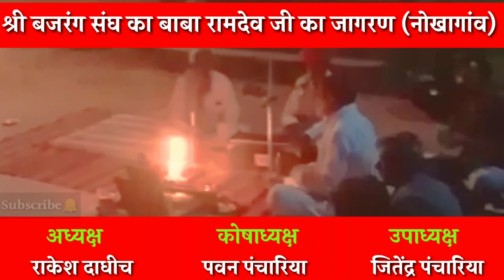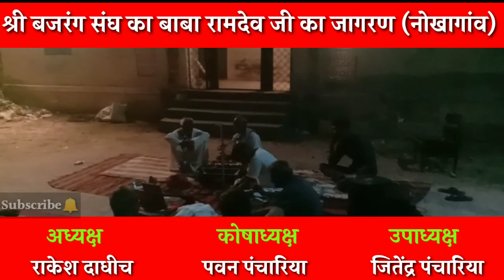श्री बजरंग संघ का बाबा रामदेव जी का जागरण लाइव पुस्तकालय भवन सुभाष नगर नोखागांव //Nokhagaav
श्री बजरंग संघ नोखागाव(लगातार २४ वी पैदल यात्रा)कल दिनांक 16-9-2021 वार- गुरुवार भादवा सुदी दशमी को सुबह-9 बजे पुस्तकालय भवन सुभाष नगर नोखागाव से रवाना होगी

 निवेदक श्री बजरंग संघ मित्र मंडल नोखागाव

अध्यक्ष
राकेश दाधीच

कोषाध्यक्ष
पवन पंचारिया

उपाध्यक्ष
जितेंद्र पंचारिया